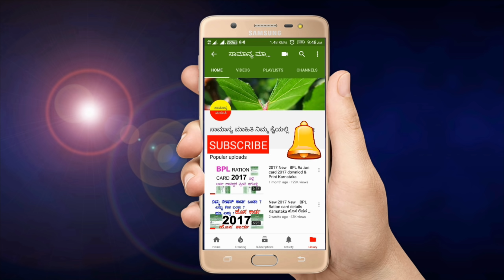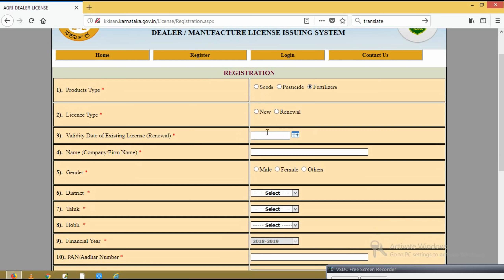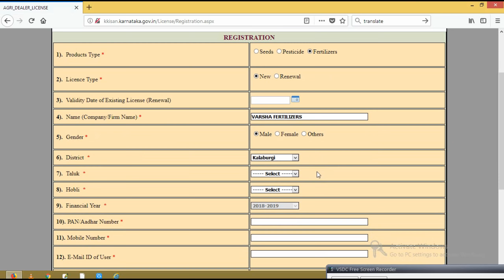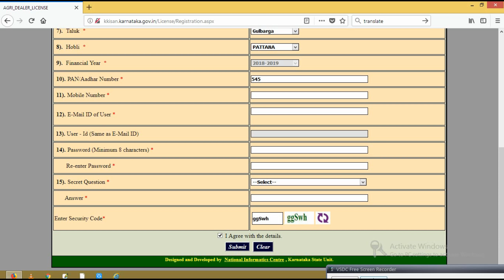ಕೃಷಿ ಇಲಾಖೆಯಿಂದ ಬಿತ್ತನೆ ಬೀಜ ಕೀಟನಾಶಕ ರಸಗೊಬ್ಬರ ಅಂಗಡಿ ಗಾಗಿ ಅರ್ಜಿ ||Seeds Pesticides Fertilizers Licence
ಕರ್ನಾಟಕ ಸರ್ಕಾರದ ಕೃಷಿ ಇಲಾಖೆಯಿಂದ ಬಿತ್ತನೆ ಬೀಜಗಳ ಅಂಗಡಿ ಕೀಟನಾಶಕ ಎಣ್ಣೆಯ ಅಂಗಡಿ ಹಾಗೂ ರಸಗೊಬ್ಬರ ಅಂಗಡಿ ಗಾಗಿ ಕೃಷಿ ಇಲಾಖೆಯಿಂದ ಲೈಸೆನ್ಸ್ ಪಡೆಯಲು ಅರ್ಜಿಗಳನ್ನು ಆನ್ ಲೈನ್ ಮೂಲಕ ಕರೆಯಲಾಗಿದೆ.
ಸೀಡ್ಸ್ ,ಪೆಸ್ಟಿಸೈಡ್ ,ಫರ್ಟಿಲೈಸರ್ಸ್ ಲೈಸೆನ್ಸ್ ಪಡೆಯಲು ಆನ್ ಲೈನ್ ಮೂಲಕ ಅರ್ಜಿಯನ್ನು ಸಲ್ಲಿಸಿ ಪಡೆಯಬಹುದು.
ಅಂಗಡಿ ಗಾಗಿ ಲೈಸೆನ್ಸ್ ಅಥವಾ ಡೀಲರ್ ಶಿಪ್ ಪಡೆಯಲು ಅರ್ಜಿಗಳನ್ನು ಕೃಷಿ ಇಲಾಖೆಯಿಂದ ಕರೆಯಲಾಗಿದೆ ಆಸಕ್ತಿವುಳ್ಳ ಅಭ್ಯರ್ಥಿಗಳು ಲೈಸೆನ್ಸ್ ಮತ್ತು ಡೀಲರ್ ಶಿಪ್ ಪಡೆಯಲು ಆನ್ ಲೈನ್ ಮೂಲಕ ಅರ್ಜಿ ಭರ್ತಿ ಮಾಡಿ ಪಡೆಯಬಹುದು.
agriculture department of Karnataka call form for seeds pesticides fertilizers dealership. Shop licence.
apply online for licence seeds shop pesticides shop fertilizer shop from agriculture department of Karnataka online application.
how to get dealership licence and shop licence for seeds pesticides fertilizer#AgricultureDepartmentGovernmentofKarnataka#seedsLicence#fertilizersLicence#pesticideLicence#Kkisan